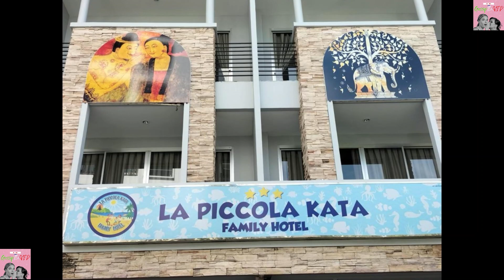Kataleya; la drammatica scoperta poco fa; purtroppo lei...